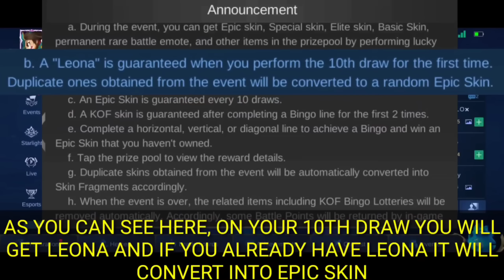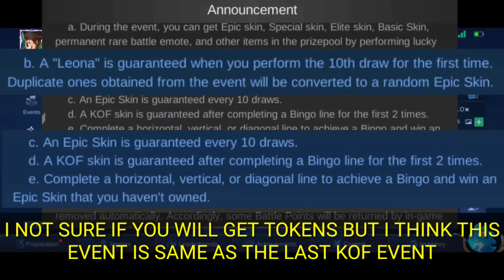FREE KOF SKIN + EPIC SKIN New Event In MOBILE LEGENDS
New kof event SOON, let's wait this event to rellease guys ❤️ don't expect too much for this event i think you'll get a epic skin that you don't want. 😂